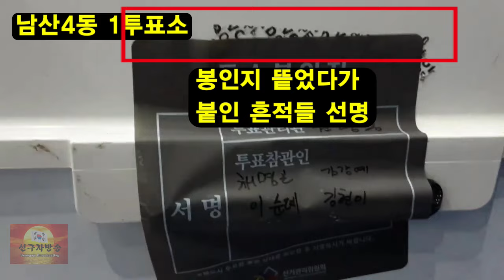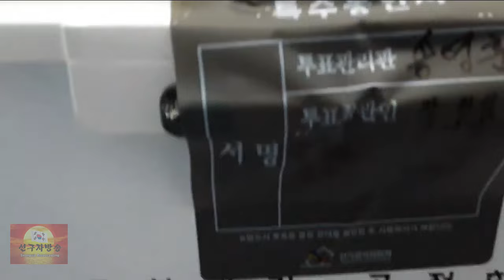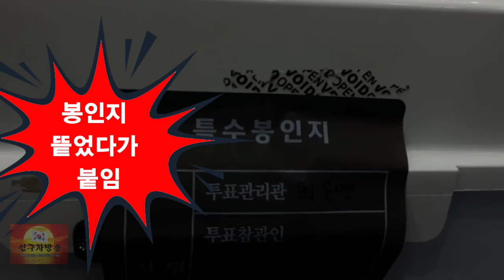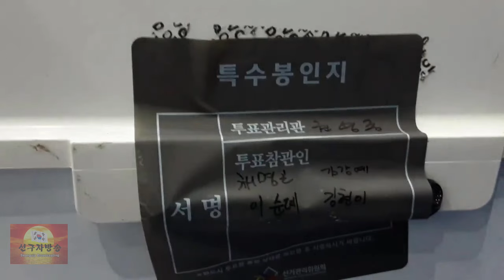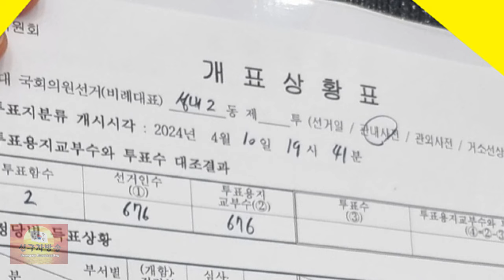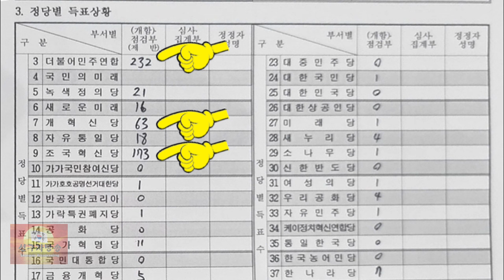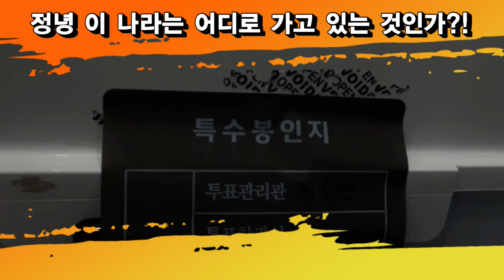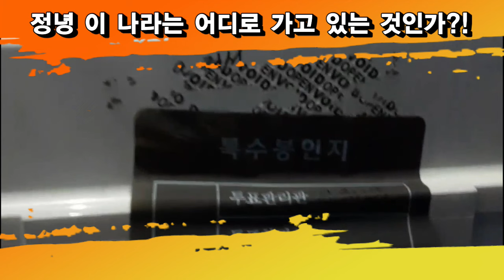(무한전파)[대구 충격!-부정선거 흔적 또 발견!]봉인지 뗀 흔적 많아 이의 제기하자 경찰 불러 쫓아낸 대구 선관위 만행!